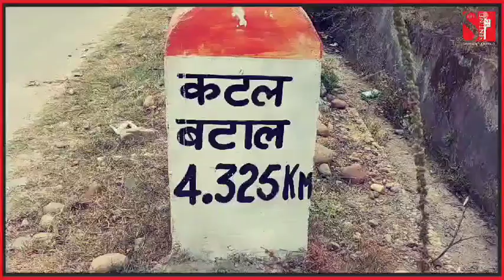आप तसवीरें दिखाओ हम रंग भर देंगे Civil Society कहानी ऐसे मासूमों की जो न बोल सकते हैं न सुन सकते हैं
FollowUp: आप तसवीरें दिखाओ हम रंग भर देंगे:Civil Society
कहानी ऐसे मासूमों की जो न बोल सकते हैं न सुन सकते हैं!
मेरे पास इनको खिलाने के लिए खाना नहीं हैं!